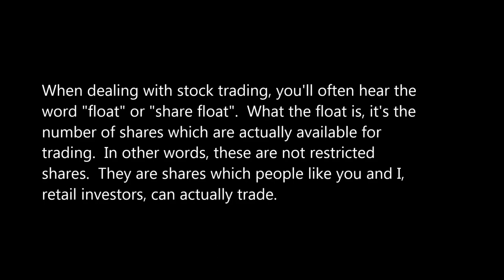What is a float? Simple definition of share float, with example.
In this short video, I will talk about what a float is.